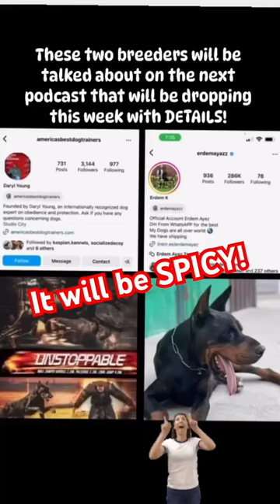Calling out these two breeders that has done the doberman community WRONG! Daryl & Erdem